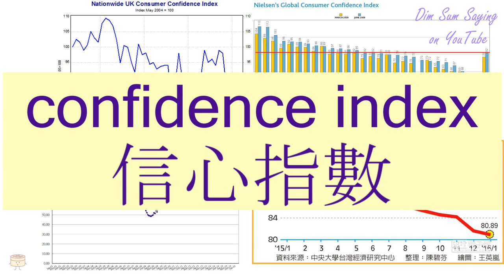"CONFIDENCE INDEX" in Cantonese (信心指數) - Flashcard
[seun3 sam1 ji2 sou3] "CONFIDENCE INDEX" in Cantonese (信心指數) - Flashcard. Additional information about the word: confidence index.